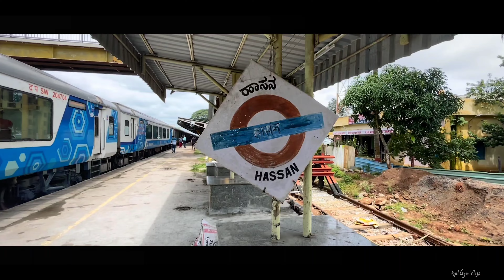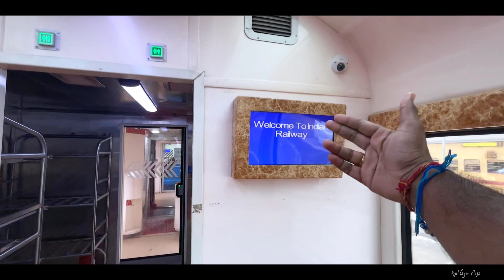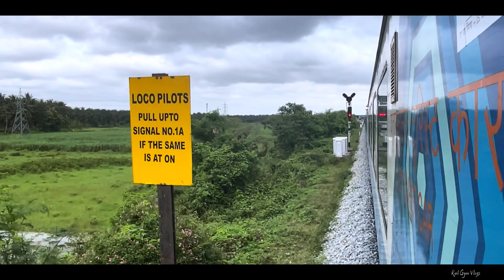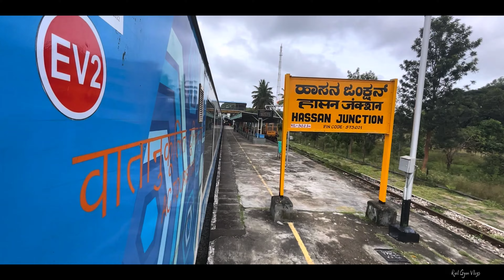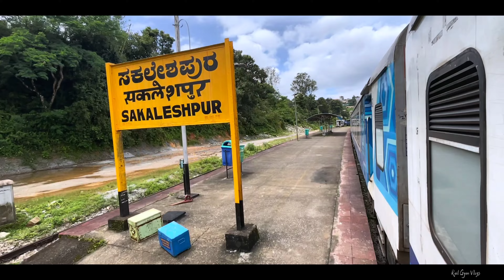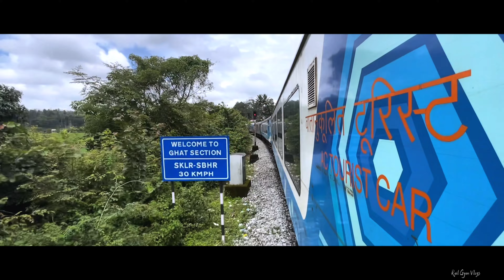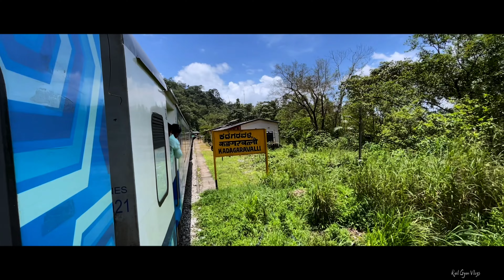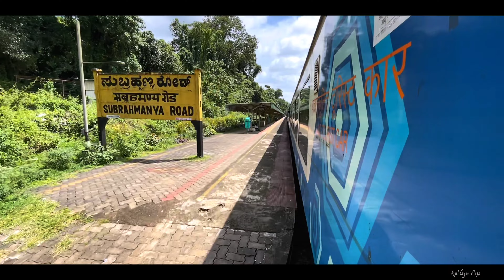Monsoon Journey In Western Ghats || Banglore To Manglore Amazing Train Journey|| Rail Gyan Vlogs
This Vlog describes my experience Covering The Most Scenic Bamglore Manglore Section In Vistadome Coach

Creavtive Commons - Attribution ShareAlike 3.0 Unported